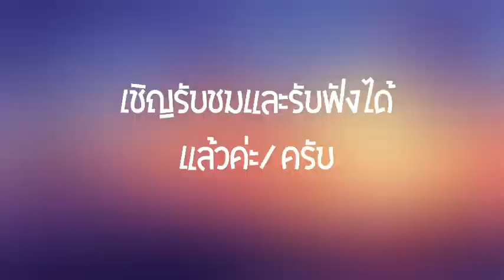กาพย์เห่เรือ​ พระราชนิพนธ์​ โดยเจ้าฟ้าธรรมาธิเบศร์​ ม.6/1